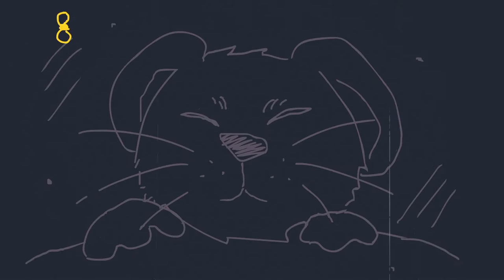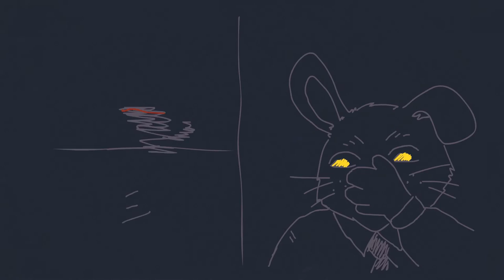Palm Hassaphon - Mike Pt.1 (Official Music Video)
Heyy,here we go again!!
I dedicate this song to you put my heart&soul  hope you like and enjoy my newest song

Palm

credits:

Written, Recorded, Mix & Mastering by me in my bed room.
Kuladech Khamsukhum - Bassist / written all of bassline.
Artwork & Music Video by A LONELY FLOW.